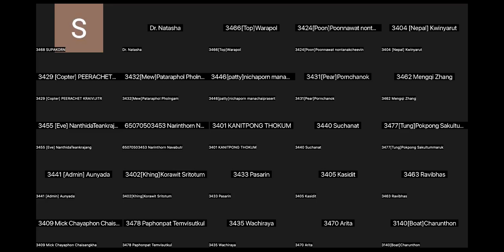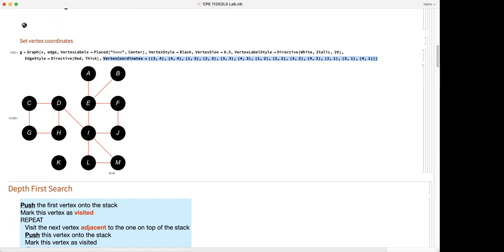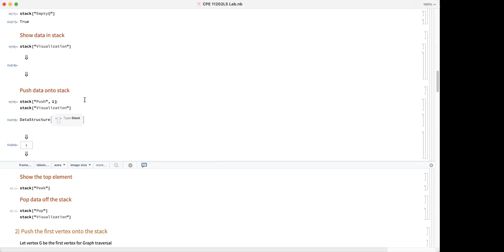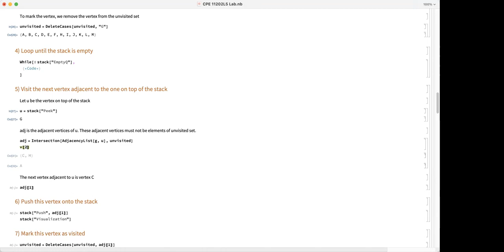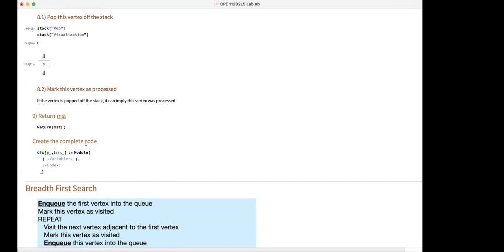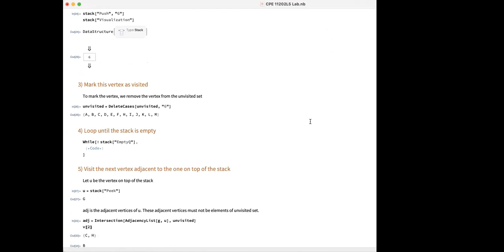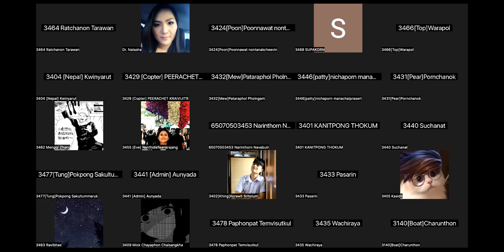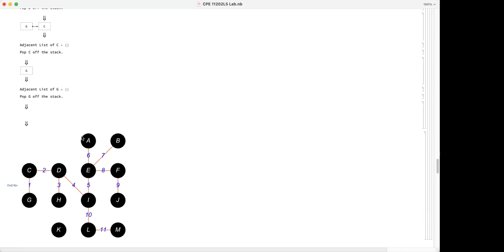Lab CPE1120205 Depth First Search (DFS)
Programming with Data Structures Lab [CPE1120205]
Depth First Search (DFS) 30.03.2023